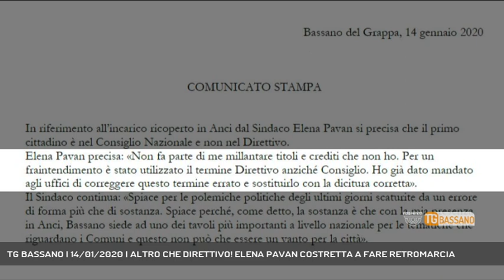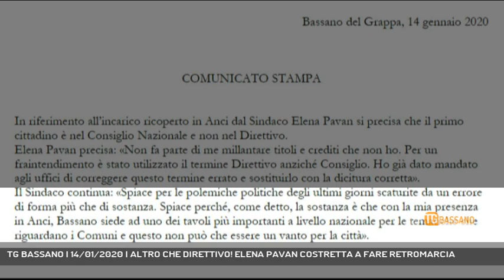TG BASSANO | 14/01/2020 | ALTRO CHE DIRETTIVO! ELENA PAVAN COSTRETTA A FARE RETROMARCIA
TG Bassano del Grappa 14/01/2020 - BASSANO DEL GRAPPA - Ha del clamoroso la comunicazione emessa pochi minuti fa dal Municipio di Bassano: Elena Pavan non è nel direttivo nazionale dell'Anci, come annunciato a novembre, ma fa parte solo del consiglio nazionale dell'associaizone. Ora si aprono altri interrogativi - Servizio Ferdinando Garavello, immagini - Repertorio, montaggio Alessandro Costacurta - Segui Rete Veneta anche sul digitale terrestre! Visita il sito